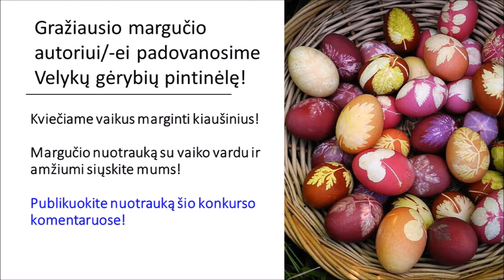Leaping Toads Easter egg decorating competition 2018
To take part in the competition please like our Facebook page LeapingToadsUK ), find this competition and post your photo together with child's name and age.